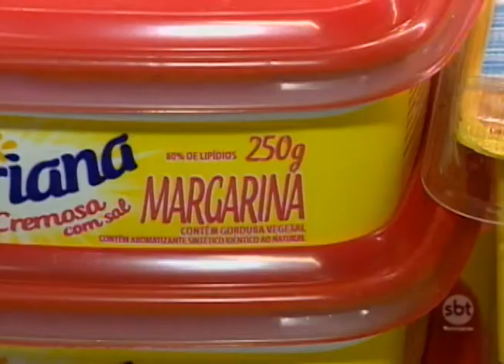Viver com Saúde: entenda os defeitos e qualidades da margarina e manteiga